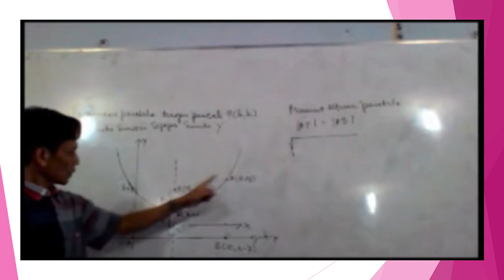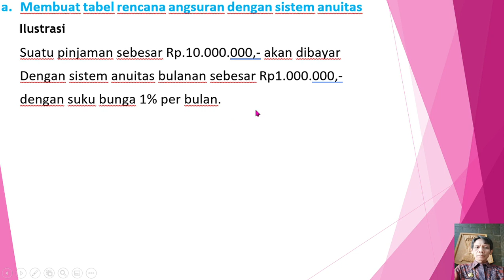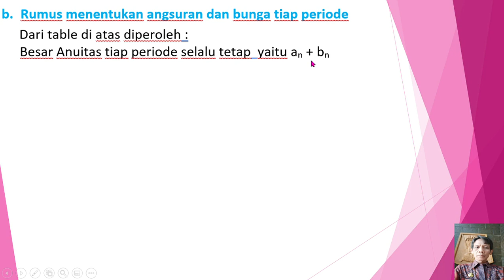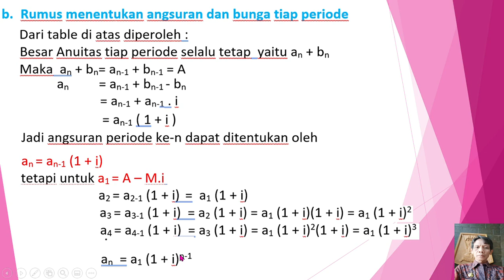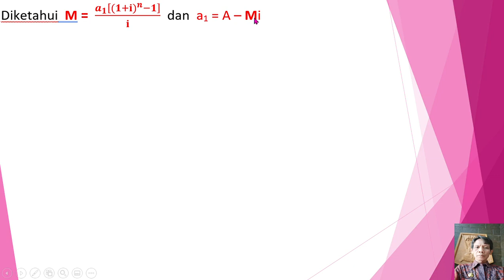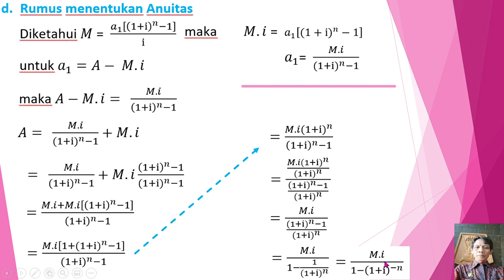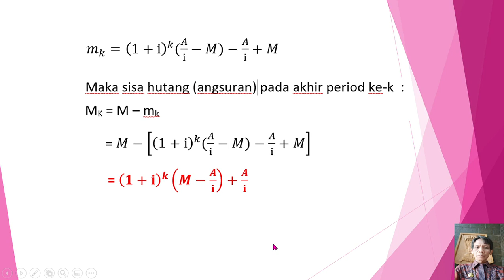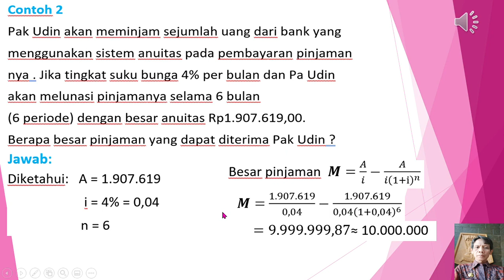Anuitas dengan tabel rencana angsuran dan penurunan rumus-rumus.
banyak sistem pembayaran suatu pinjaman salah satunya dengan cara anuitas. Banyak rumus rumus yang perlu dibuktikan keberadaannya dan kebenarannya. Anuitas salah satu bagian dari materi aplikasi barisan pada pelajaran matematika wajib.